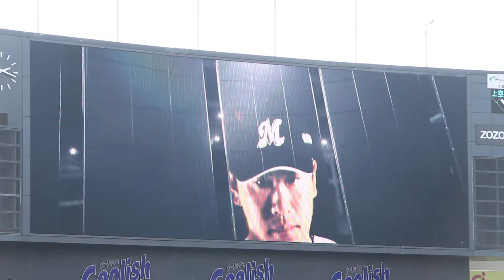千葉ロッテマリーンズ 角中勝也 登場曲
曲:もぐらの唄/EXPRESS